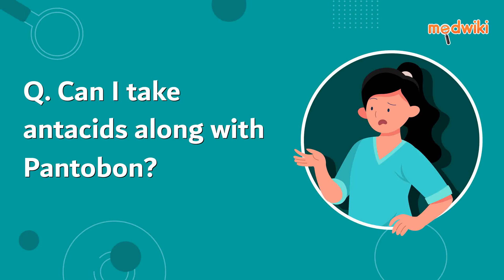Can I take antacids along with Pantobon?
Yes, you can take antacids along with Pantobon. Take it 2 hours before or after you take Pantobon.